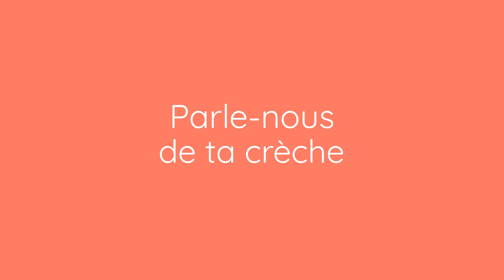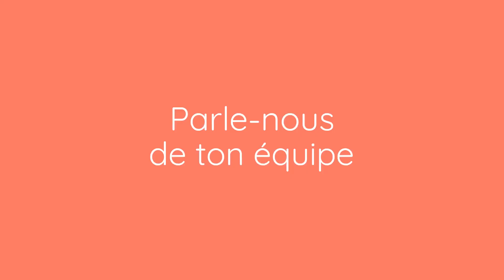Rencontre avec Laurène, Directrice de la crèche Babilou Eloyes Tassigny.